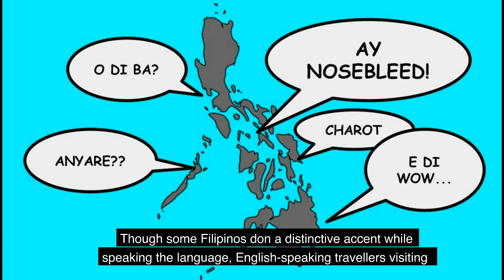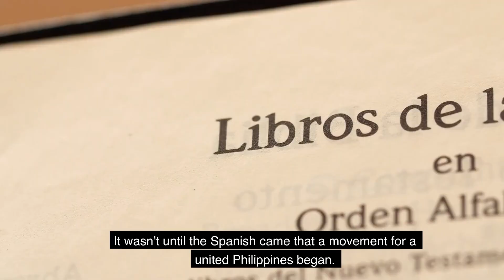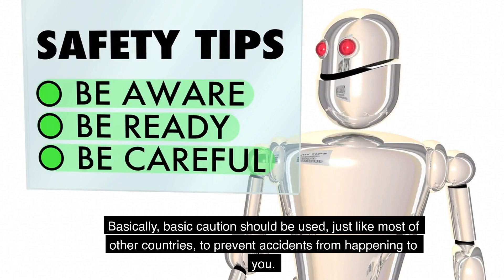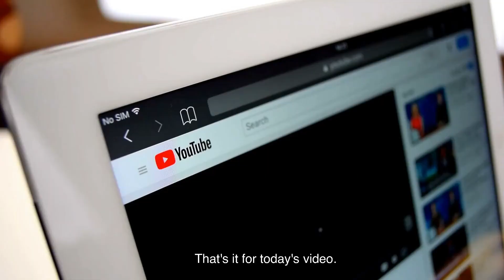Top 5 Stereotypes About Philippines!